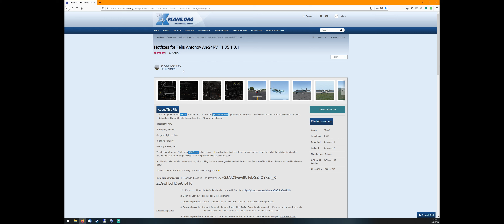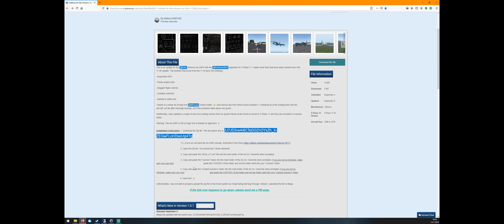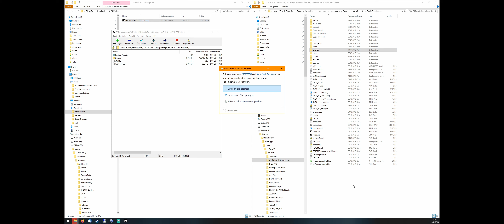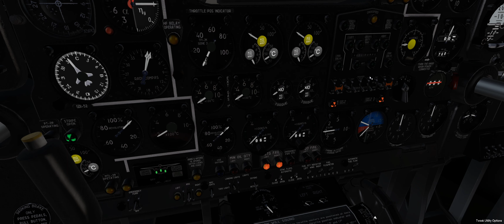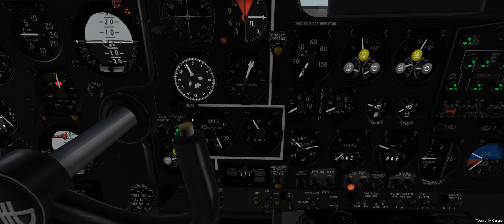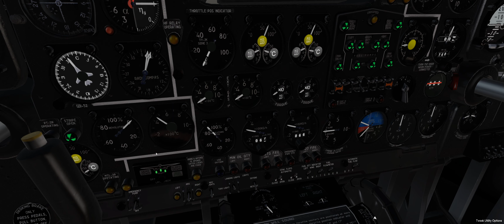X Plane 11 | Antonov 24 Tutorial - Teil 5 | APU Patch | GERMAN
Danke Samu für den Tipp, danke Herrgismo für's Feedback mit Testen.